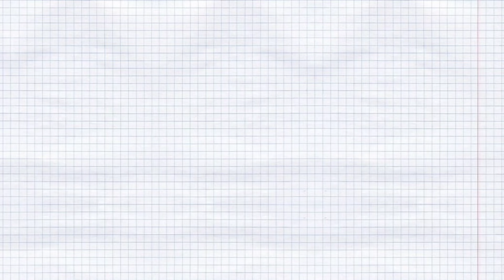Lakukan ini agar ikan selalu sehat, dan tips cara pemakaian heater aquarium..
ada beberapa tips yang saya berikan untuk sobat air bagaimana cara nya supaya ikan yang sobat air pelihara bisa selalu aktif dan sehat, tentu menyenangkan bukan?

selain membahas tentang tips pemeliharaan ikan hias, saya juga memberikan tips untuk bagaimana cara menggunakan heater atau alat pemanas pada aquarium.

Heater aquarium

🛒 Shopee
💥 Heater Kaca